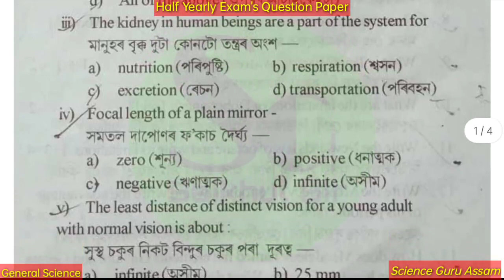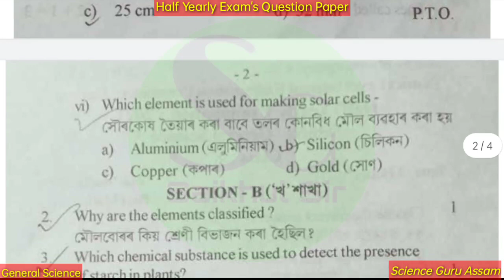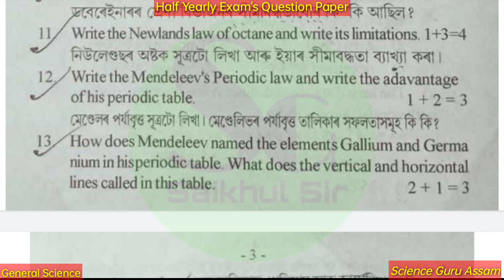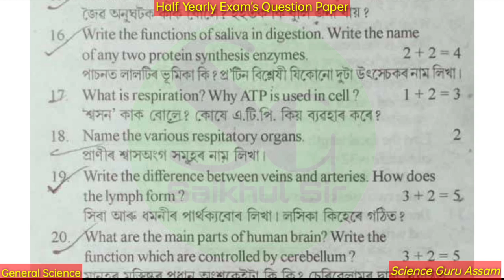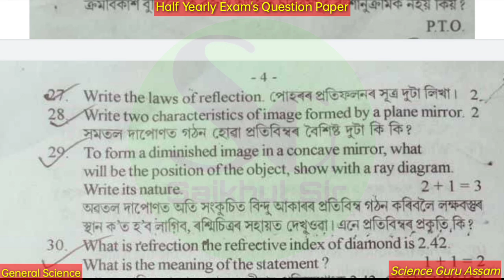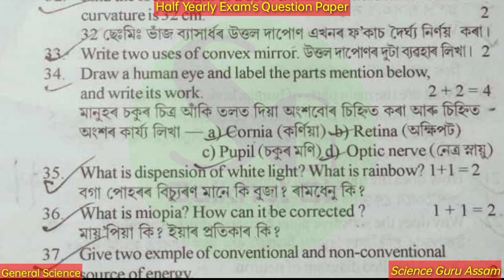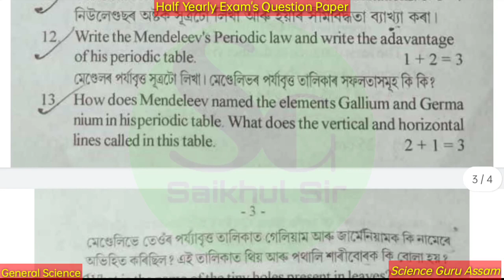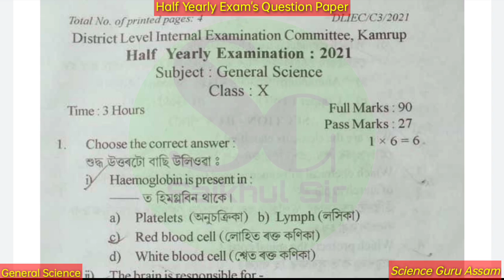Half yearly exam's question paper 2021 ll Class 10 science ll Dist. Kamrup (R) ll NCERT - SEBA